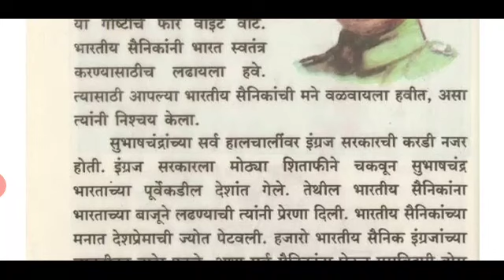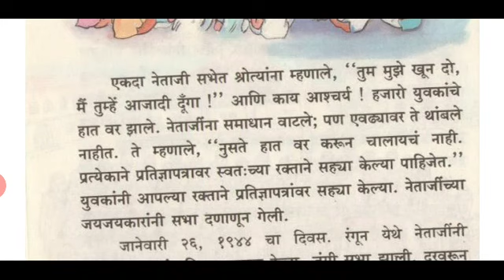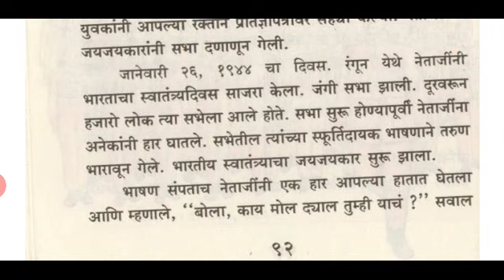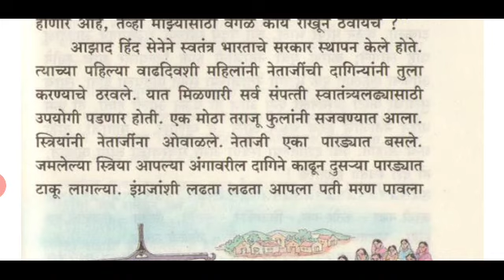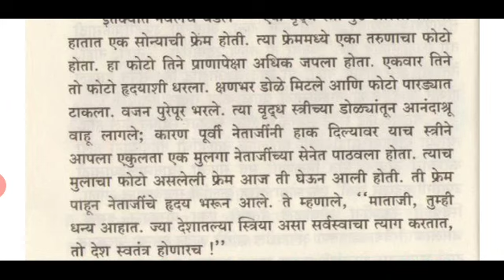नेताजी सुभाषचंद्र बोस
बालभारती इयत्ता चौथी